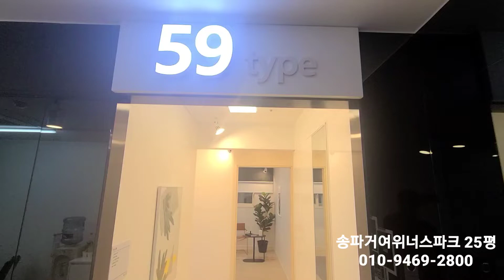송파거여동 아파트입니다.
저렴한 가격에 만나는 송파구 아파트
인근대비 저렴한가격.
지하철역과 공원,성내천을 동시에 누리는 특급입지
위례신도시 바로옆